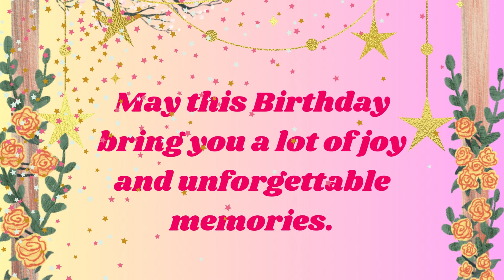Happy Birthday Deepika @HAPPYBIRTHDAY100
Birthday wishes with names

Happy Birthday Deepika